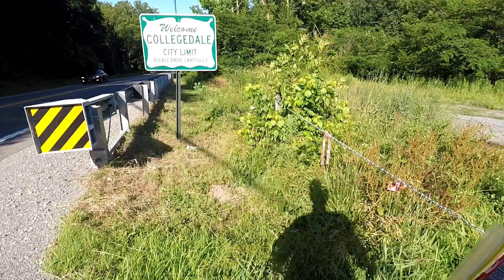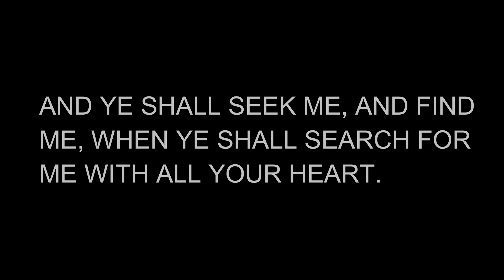OPPORTUNISTIC CREEK FISHING -- 6 SPECIES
Found myself working near a creek that I like to stop at. caught rock bass, green sunfish, bluegill, warmouth, largemouth bass
little wolftever creek, Ooltewah, tennessee